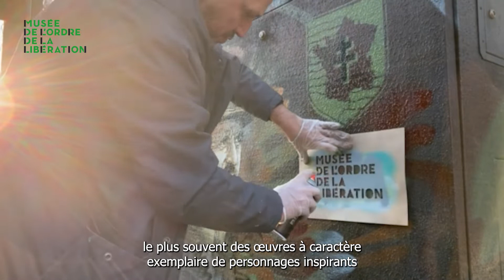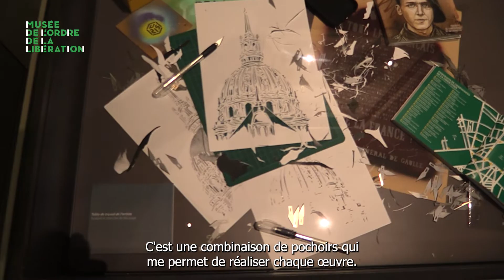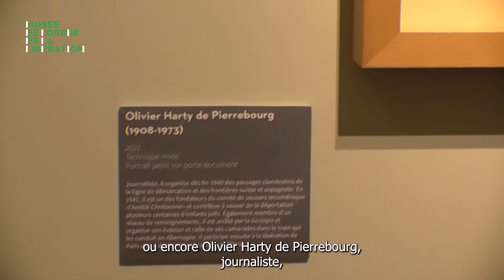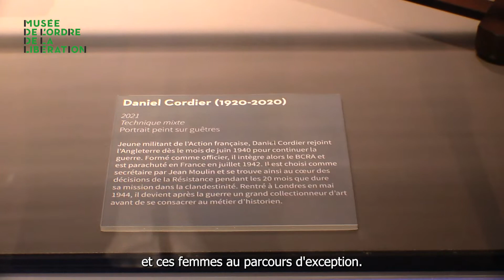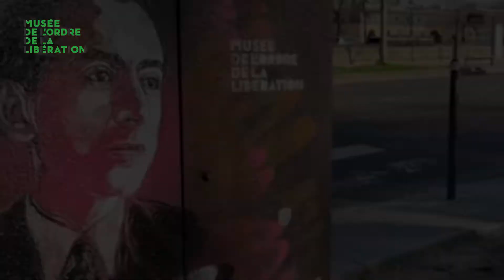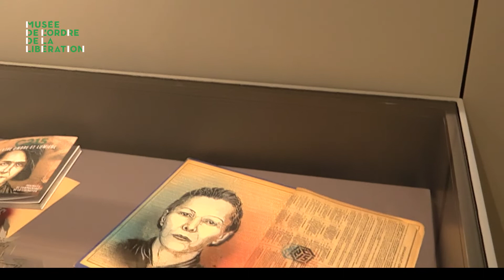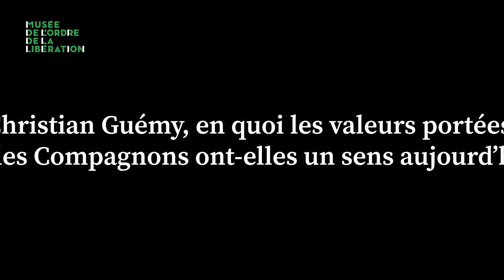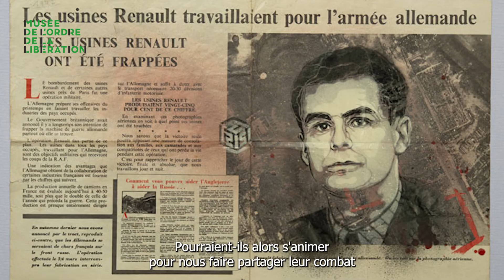Visite de l'exposition "Entre Ombre et Lumière" avec C215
Visite de l'exposition "Entre Ombre et Lumière. Portrait de Compagnons de la Libération" commentée par Christian Guémy alias C215 et Agnès Dumoulin, responsable des publics au musée de l'Ordre de la Libération.

Vous ne pouvez pas vous déplacer au musée de l'Ordre de la Libération ou bien vous souhaitez de nouveau visiter notre exposition, c'est maintenant possible grâce à cette visite commentée !

Quelles intentions les habitaient ? Pourquoi se sont-ils engagés ? Quelles émotions les emportaient ?

Ces questions émergent dès que l’on prend le temps de soutenir leur regard et d’entrer en contact avec ces visages. Pourraient-ils alors s’animer pour nous faire partager leur combat dans la clandestinité, dans le désert d’Afrique ou dans le ciel de l’Angleterre ? Appliquée sur des objets du quotidien des années de guerre – poste radio, journaux, appareil photo, guêtres ou gamelles – la technique mixte de l’artiste nous rend familiers ces hommes et ces femmes au parcours d’exception. C’est cette proximité qui éveille notre intérêt pour telle ou telle figure et qui nous édifie en les faisant passer de l’ombre à la lumière.

Pour toucher tous les publics, C215 a peint sur du mobilier urbain ces mêmes portraits de Compagnons dans le quartier des Invalides. Un lien choisi par l’artiste comme une passerelle entre l’extérieur et l’intérieur. Chaque visiteur est ainsi invité à poursuivre la découverte de ces œuvres dans le 7e arrondissement et à s’interroger sur les valeurs citoyennes qu’incarnent ces représentants de « l’Armée des ombres ».